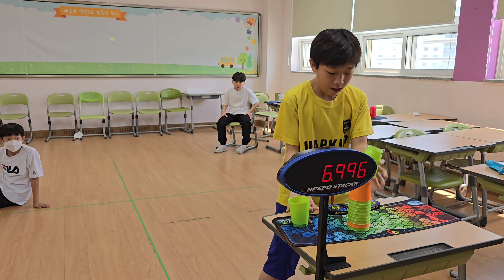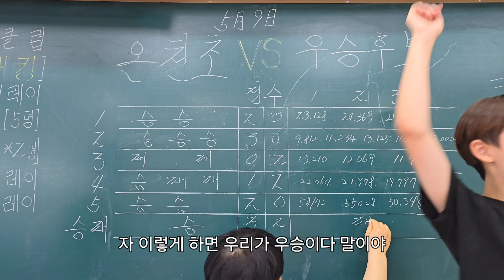(3화) 달인극장 학교스포츠클럽 스포츠스태킹대회 우승을 목표로. 컵쌓기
구매하기: 컵 구매하기는 아래 클릭

.컵쌓기달인 김태영
.WSSA 2016아시안챔피언십국가대표선수
.WSSA 2017대만월드챔피언십국가대표선수
.WSSA 2017싱가폴아시안챔피언십국가대표선수
.WSSA 2018미국월드챔피언십국가대표선수
.WSSA 2018말레이시아아시안챔피언십국가대표선수
.WSSA 2019스페인월드챔피언십국가대표선수
.WSSA 2019중국아시안챔피언십국가대표선수
.WSSA 2023대만아시안챔피언십국가대표선수
.WSSA 2023싱가포르월드챔피언십국가대표선수
.WSSA 2024광주아시안챔피언십국가대표선수
.WSSA 2024미국월드챔피언십국가대표선수
.WSSA 스피드스택스 국가대표 코치
저서: 뉴스포츠로 NEW체육수업 한 해 꾸리기